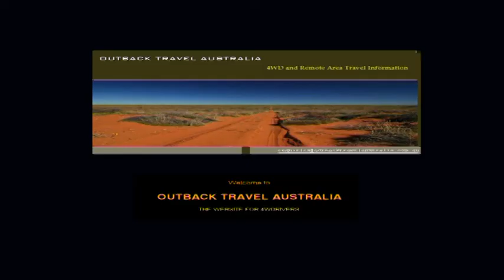Outback Travel Australia - Camp Fire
You can cook and keep warm in the bush without a blazing inferno that wastes precious wood.